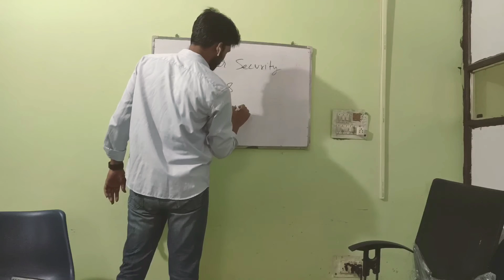Cyber Security & Tele-Law Courses| Coming Soon|Sumit Kmr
जब हम कंप्यूटर और इंटरनेट के बाद करते हैं तो वहां पर बहुत सारी संभावनाएं उत्पन्न हो जाती हैं की वहां पर डाटा चोरी होने और घुसपैठ करने की! इन सभी घटनाओं को रोकने के लिए और दुर्भावनापूर्ण हमलों से बचाने के लिए हमें एक इंटरनेट सुरक्षा की आवश्यकता होती है उसी सुरक्षा को हम साइबर सुरक्षा अथवा Cyber Security कहते हैं साइबर सुरक्षा मे उपयोगकर्ता के डाटा को दुर्भावनापूर्ण हमलों से बचाने के तरीके को रोकने की कोशिश की जाती है